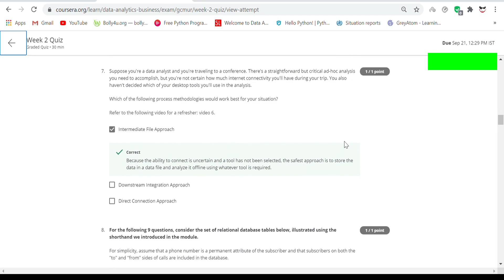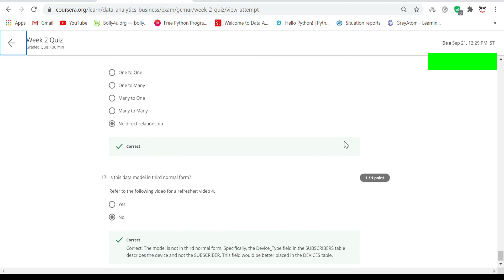Introduction to Data Analytics for Business Quiz - 2 Answers | Coursera